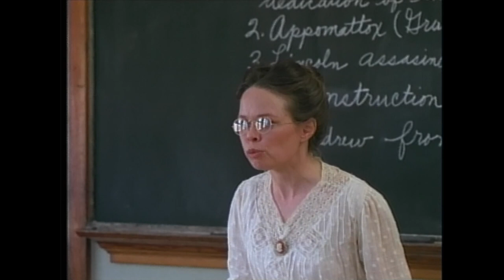Mary White [1977] Trailer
The true story of the relationship between famed author William Allen White and his teenaged daughter Mary, who died in a horseback-riding accident at age 16, and the powerful effect the tragedy had on the life of her father.

Starring Ed Flanders; Fionnula Flanagan; Tim Matheson